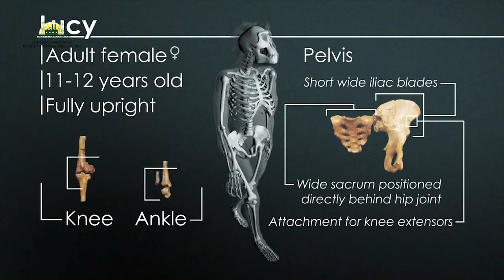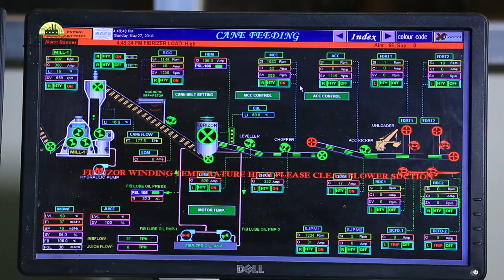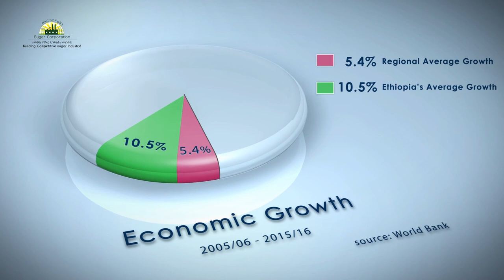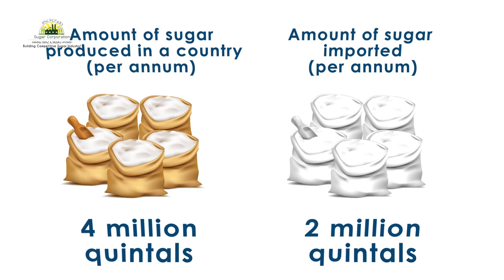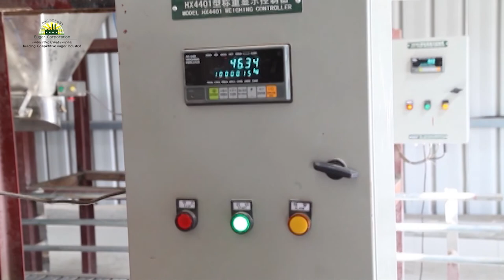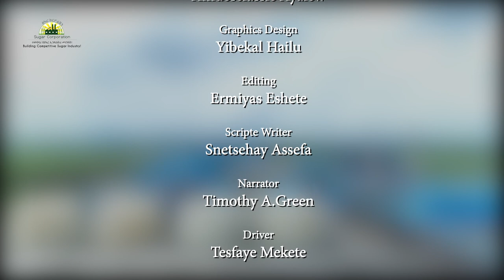sugar final documentary - Ethiopia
ISO Workshop Proceedings 2018 - Ethiopia